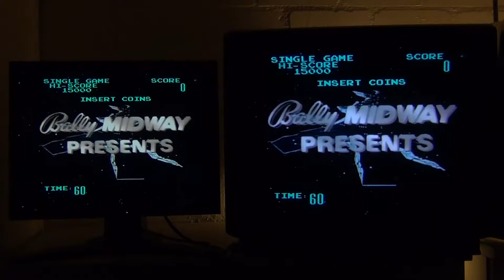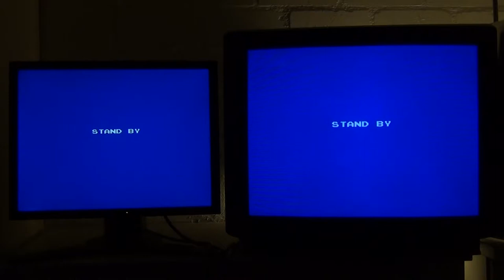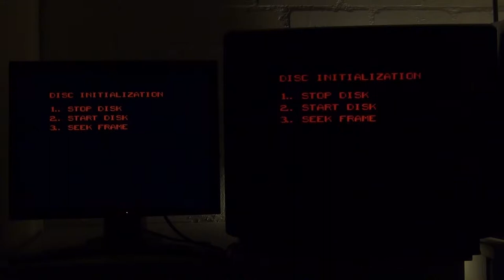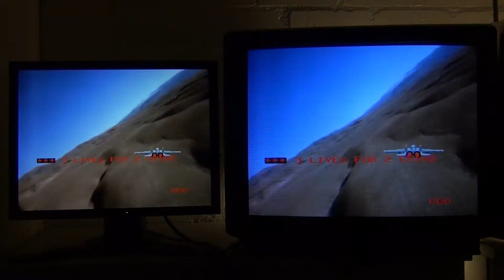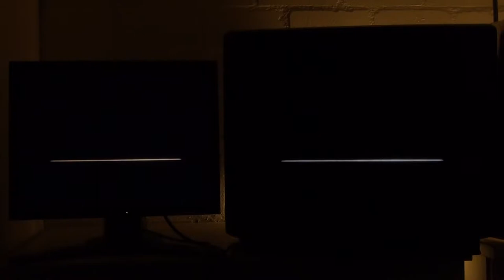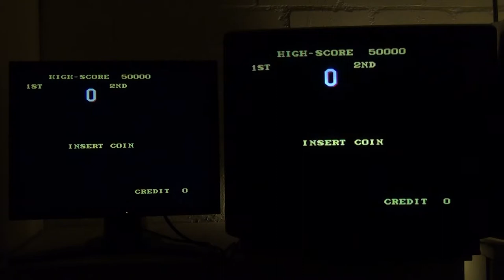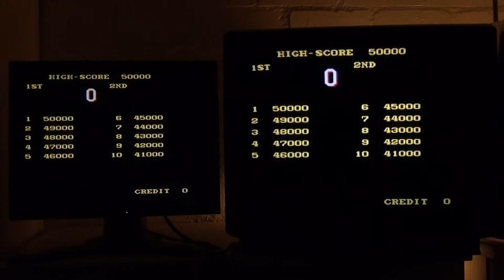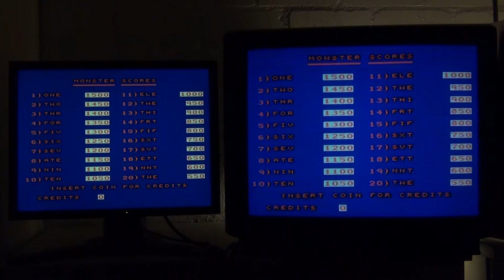Daphne upgrade package test for A GNU/LINUX ARCADE DISTRIBUTION part 2/2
Part 2/2

In this video i tested the Daphne emulator upgrade for  A GNU/LINUX ARCADE DISTRIBUTION with a lcd monitor (on the left) and a 15khz rgb monitor (on the right). The picture on the 15 khz rgb monitor is excellent. Due to the recording of 30fps with a pal camera (25fps) there is flickering on the video.

The Daphne upgrade package contains only the configuration files for the installation of the daphne emulator. No roms or games.

"A GNU/Linux Arcade Distribution v0.92b 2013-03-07 + Updates 12/2016 + AGLAD-ppsspp-13 + AGLAD-daphne-1011"

- 3DO (3DOPlay v1.8.2, FreeDO v2.1)
- Atari 2600 (Stella v4.7.2 - update 12/2016)
- Atari 5200 (Atari800 v2.2.1)
- Atari 5200 (MESS v0.179 - update 12/2016)
- Atari 7800 (MESS v0.179 - update 12/2016)
- Atari Jaguar (MESS v0.179 - update 12/2016) - great improvement
- Atari Lynx (Mednafen v0.9.39.2 - update 12/2016)
- Atari ST/E/TT (hatari v2.0 - update 12/2016)
- Bandai Wonderswan (Mednafen v0.9.39.2 - update 12/2016)
- Bandai Wonderswan Color (Mednafen v0.9.39.2 - update 12/2016)
- CBS Coleco Vision (MESS v0.179 - update 12/2016)
- Daphne (Daphne v1.0.11)
- MAME SDL highscore patch (MAME SDL v1.78 - update 12/2016)
- MAME SDL (MAME SDL v1.79 - update 12/2016)
- MAME SDL bezel (MAME SDL v1.79 - update 12/2016)
- Mattel Intellivision (MESS v0.179 - update 12/2016)
- MB/GCE Vectrex (MESS v0.179 - update 12/2016)
- NEC/H. PC Engine (Mednafen v0.9.39.2 - update 12/2016)
- NEC/H. PC Engine CD (Mednafen v0.9.39.2 - update 12/2016)
- NEC/Hudson PC FX (Mednafen v0.9.39.2 - update 12/2016)
- Nintendo DS (DeSmuME v0.9.8 svnr0, patched)
- Nintendo Gameboy (Mednafen v0.9.39.2 - update 12/2016)
- Nintendo G. Advance (Mednafen v0.9.39.2 - update 12/2016)
- Nintendo G. Color (Mednafen v0.9.39.2 - update 12/2016)
- Nintendo Game Cube (Dolphin v3.0-291)
- Nintendo Game Cube (Dolphin 4.0.1, may fail with some graphics card - update 12/2016)
- Nintendo Triforce (Dolphin, Triforce branch v3.0-297)
- Nintendo Virtual Boy (Mednafen v0.9.39.2 - update 12/2016)
- Nintendo WII (Dolphin 4.0.1, may fail with some graphics card - update 12/2016)
- ScummVM (ScummVM v1.90 - update 12/2016)
- Sega Game Gear (Mednafen v0.9.39.2 - update 12/2016)
- Sega Master System (Mednafen v0.9.39.2 - update 12/2016)
- Sega Model 2 (Model 2 emulator v1.1a - update 12/2016)
- Sega Model 3 (Supermodel Version svn 496 - update 12/2016)
- Sega Saturn (Mednfafen 0.9.39.2 - update 12/2016) # just for testing, the mednafen saturn emulator was  made for 64 bit
- Sega Saturn (Yabause v0.9.14 - update 12/2016)
- SNK Neo Geo Pocket (Mednafen v0.9.39.2 - update 12/2016)
- SNK NG Pocket Color (Mednafen v0.9.39.2 - update 12/2016)
- Sony Playstation (Mednafen 0.9.39.2 - update 12/2016) - great improvement
- Sony Playstation (PCSX-Reloaded v1.9.93 - update 12/2016)
- Sony Playstation 2 (PCSX2 v1.3 - update 12/2016)
- Sony Playstation PSP (PPSSPP v1.3 - AGLAD-ppsspp-13 update package)
- Windows (Wine v0.97 to 1.4 or daily builds)